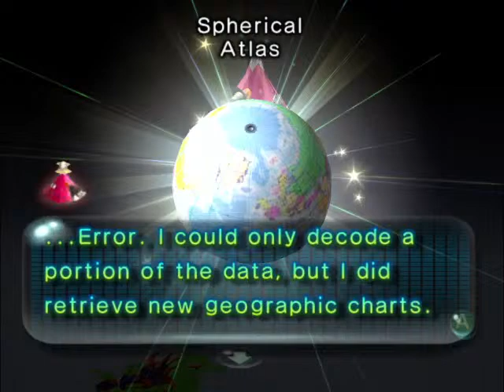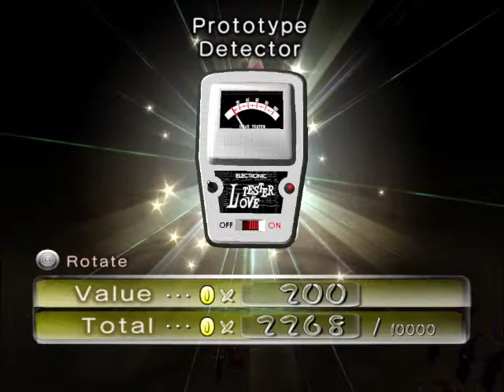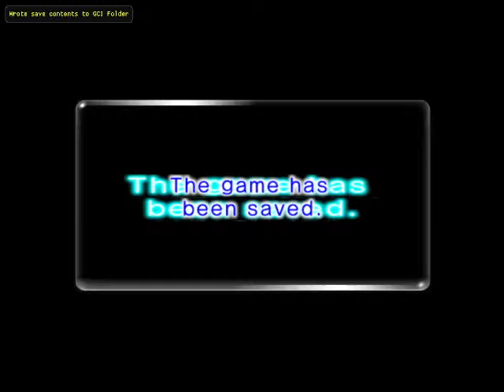🔴LIVE | Pikmin 2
Its Pikmin, but 2! Gonna do some casual gameplay today

⚠️ Chat Rules! ⚠️

- Please have basic stream etiquette. No spamming, self promo, backseating, saying weird stuff etc.

- Swearing is allowed, if that bothers you then leave. Dont ask me to stop swearing.

- My content is intended for an older audience. I cant control who watches, but if your behavior in chat indicates you might be a child, you will probably be muted from chatting.

- Please keep the vibes fun. Don't bring up heavy or sensitive topics.

❓ F.A.Qs

- Who is the lady who sometimes takes over the streams?

That is my fiancée SodorArt! She takes over the streams sometimes when I need a break. She's an artist who streams on Twitch too, you can follow here on there!

Monday through Thursday. The Monday/Thursday streams start around 5pm EST. The Tuesday/Wednesday streams start at 10pm EST.

- Can you play X game?

You can feel free to suggest games to play! However I make no promises I'll play a game suggested. I like to stick with games that I personally enjoy or am interested in trying.

- Where can I watch previous streams?

I unlist all my streams so they dont affect the performance of my videos.